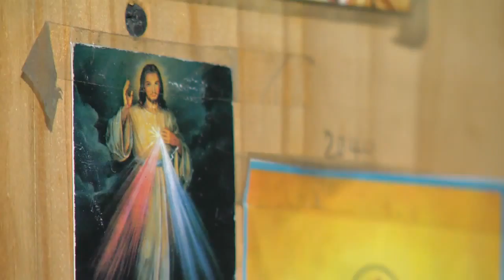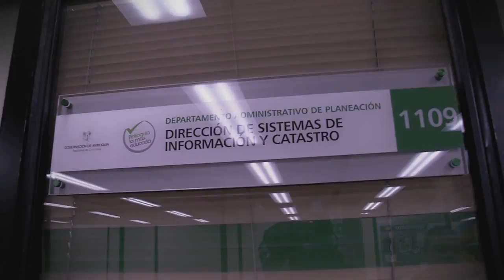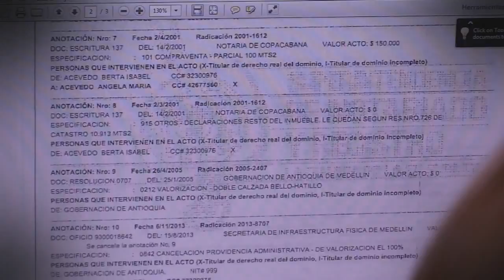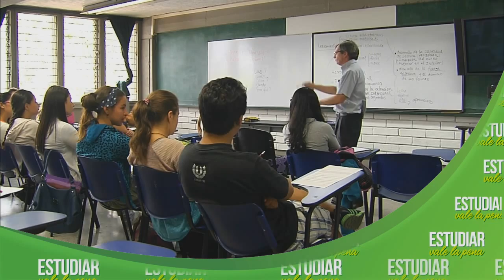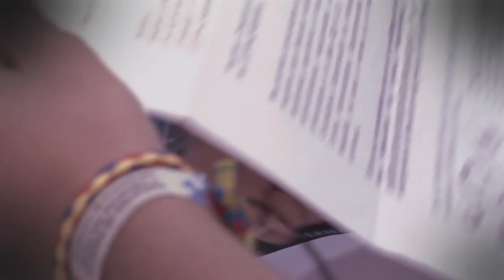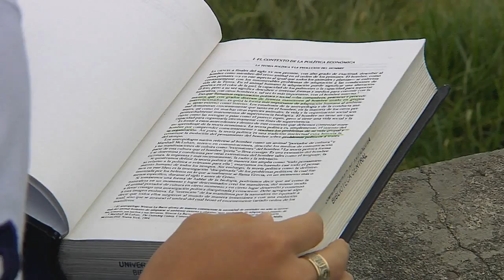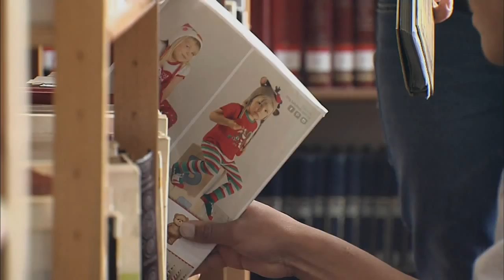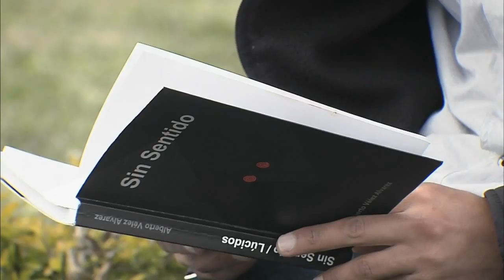Mauricio y José, innovadores en sus municipios. Estudiar vale la pena (Capítulo 123)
José Luis Pérez es un joven de San José de la Montaña ganador de los Premios Antioquia la más educada 2014 que logró visibilizar a su municipio como un gran referente para lectura en Antioquia. Y Mauricio Castaño es un joven que hoy trabaja en la Gobernación de Antioquia y estudiar Derecho en la Universidad de Antioquia. Más historias de Estudiar vale la pena cada martes a las 8:30pm por Teleantioquia, mi canal.